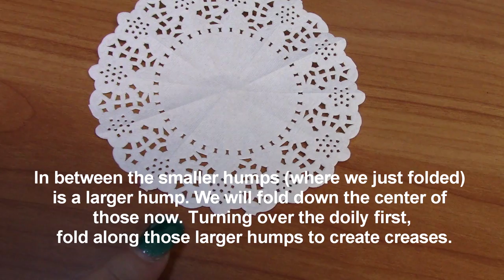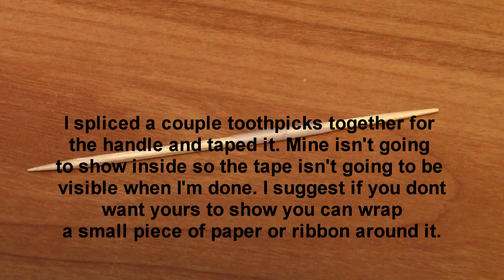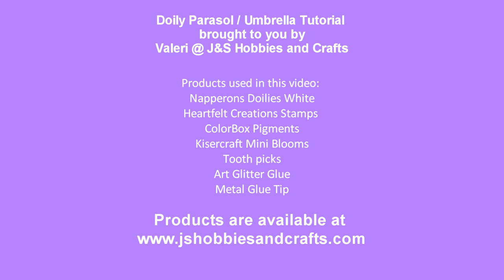Tutorial Doily Parasol/Umbrella by Valeri @ J&S Hobbies and Crafts.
Tutorial Doily Parasol-Umbrella by Valeri @ J&S Hobbies and Crafts. This cute little lacy parasol was made using a simple doily and a few other embellishments.

•  Heartfelt Creations Stamps
•  ColorBox Pigments
•  Kaisercraft Mini Blooms
•  Art Glitter Glue
•  Metal Glue Tip
•  Toothpicks